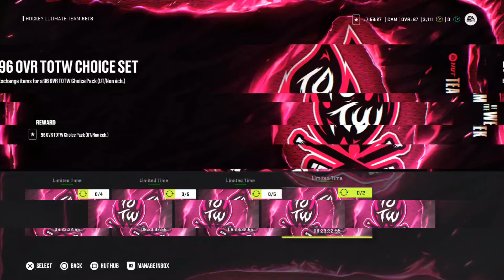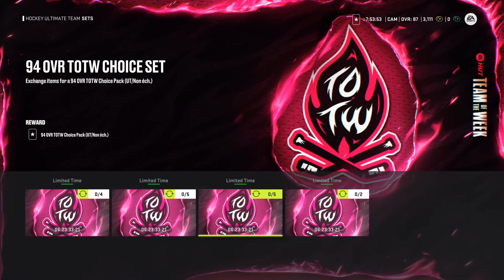NHL 24 HUT SUOMI - TOTW CHOICE SETS! Hinnanmuutoksia luvassa?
MrCamperfire